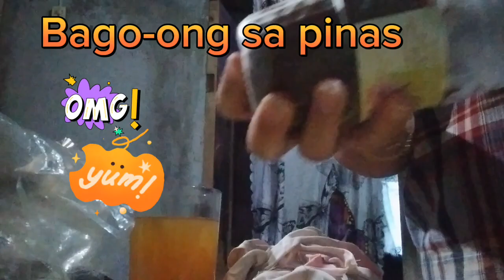bago-ong ulam ng mga mahihirap//@jmskie8